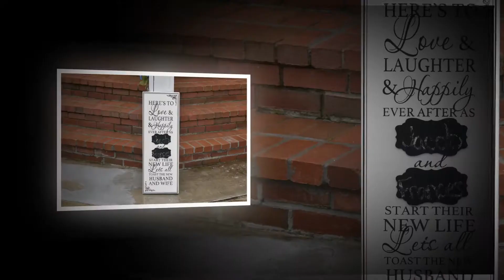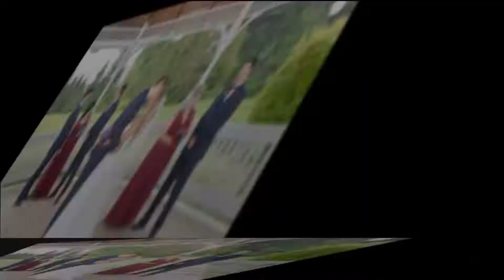Julia's Bed and Breakfast, Girard, OH Dilucia's, Warren, OH